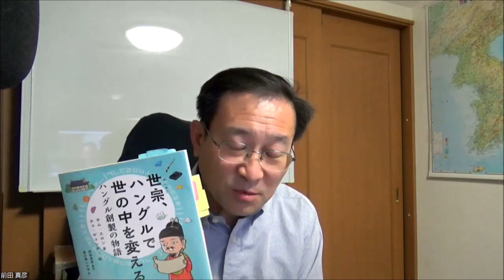首陽大君（世宗の次男）は、本当は残忍ではなかった！？【2725韓国語学習ワンポイントアドバイス】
本書に少しだけ出て来ますが、世宗が王になるまでのお話しをします。
また測雨器、渾天儀、農事直説・・・
など世宗の功績をざっと見渡す事により、世宗の思いに迫ります。
11月3日（木祝）13時～　/　20時～　それぞれ60分